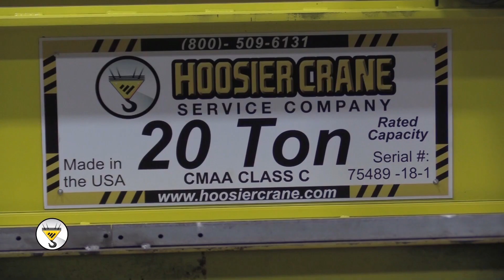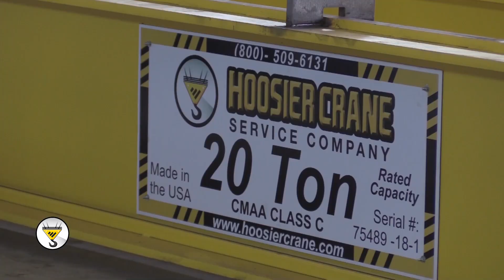Hoosier Crane TV Tailgate Edition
Hoosier Crane TV showcases the people. work, and culture of Hoosier Crane. This edition was videotaped in the Joyce parking lot near Notre Dame Stadium.